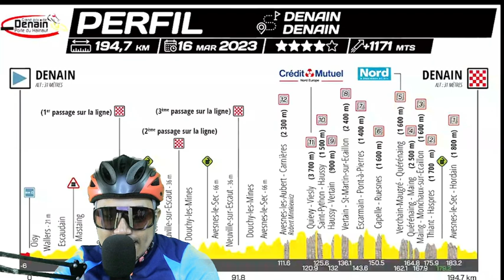Sebastián Molano Ganador - Gran Prix De Denain - Entrevista Al Final - Interview At The Finish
ASI FUE EL EMBALAJE PARA GANAR LA CARRERA DE JUAN SEBASTIAN MOLANO CORREDOR DEL UAE. GRAN PRIX DE DENAIN 2023. Y ESTA FUE SU REACCION TRAS LA VICTORIA